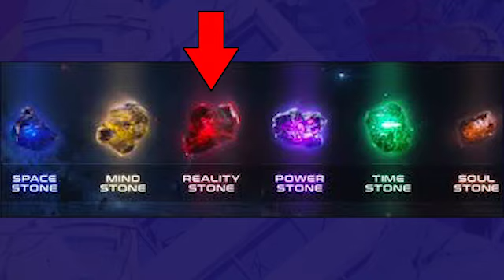Why The History of Trunks Can't Happen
It's been 5 years today since we talked about Why Dead Zone Can't Happen. Let's talk about Trunks.